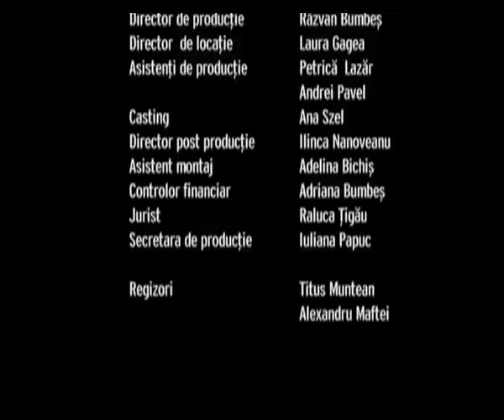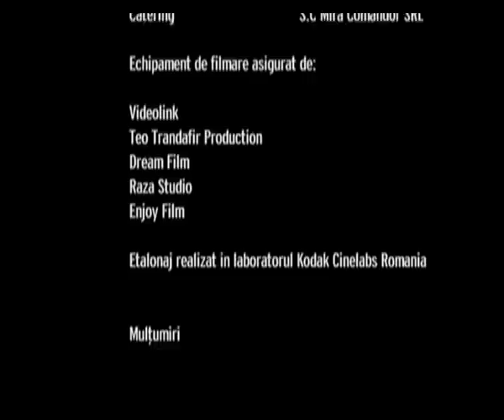Lombarzilor 8 - Episodul 3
Regia
Titus Muntean
Andreea Paduraru
Alexandru Maftei

Scenariul
Dan Chiriac
Mimi Brănescu
Distributia

 Monica Bîrlădeanu Ana
 Mimi Brănescu Stefan Matei
 Ion Besoiu Tataie
 Tudor Istodor Sorin Matei
 Luminiţa Gheorghiu Ilinca Matei
 Clara Vodă Magda Matei
 Dorian Boguţă Leonard Matei
 Ileana Stana Ionescu Cati
 Teodor Corban inginerul constructor Vasile Matei
 Laura Creţ Aura
 Irina Chiosa Catrina Matei
 Radu Amzulescu Victor
        Lucian Pavel   Paul
        Luminica Gheorghiu Ilinca Matei
        Marc Titieni Titus